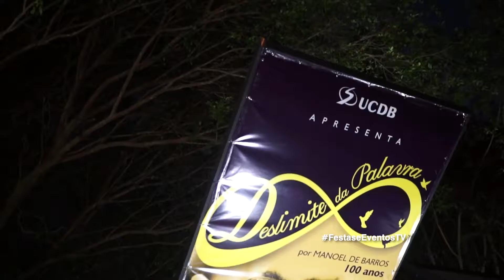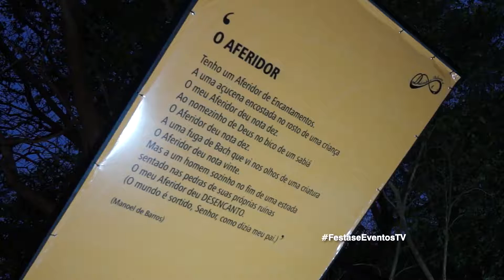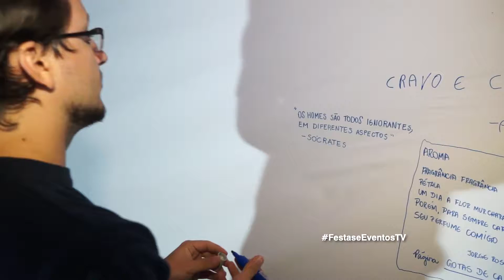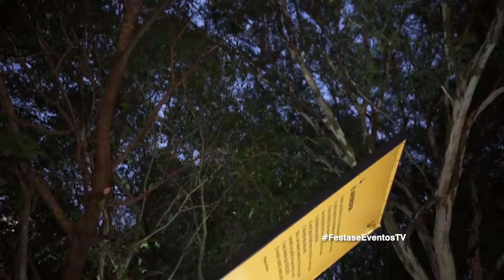UCDB homenageia o centenário de Manoel de Barros com exposição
Convidando a todos para uma viagem através de nove obras do poeta Manoel de Barros a Universidade Católica do Bosco apresenta a exposição “Deslimite da Palavra”.  (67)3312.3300 site.ucdb.br